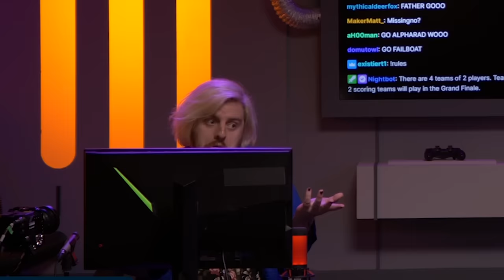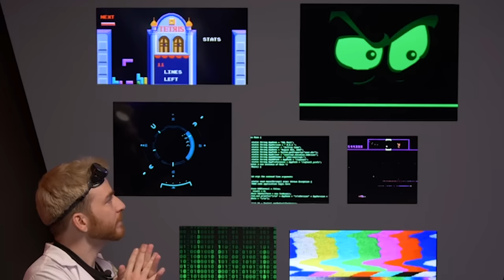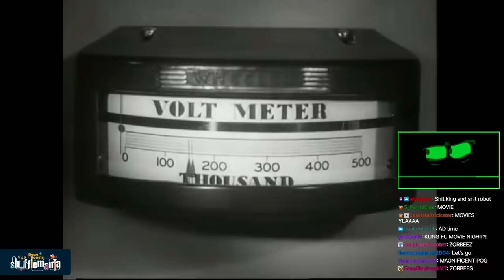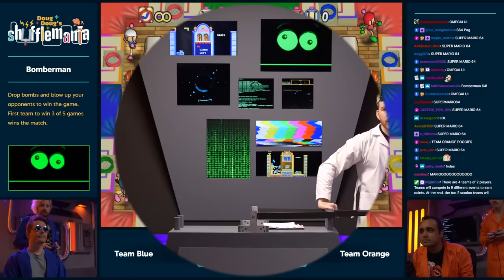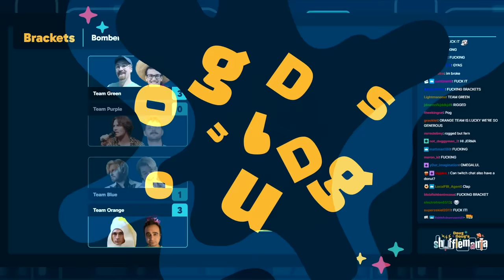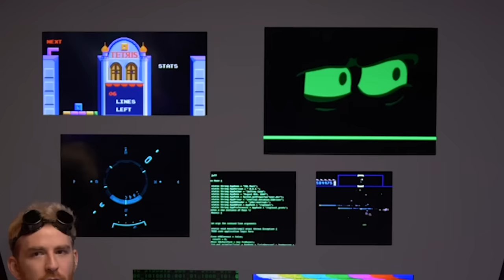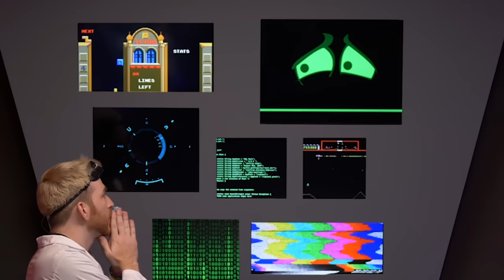I built a Shuffler Robot to torture my Youtube friends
I built a machine that swaps videogames WHILE you’re playing them. Which Youtuber can survive this insane challenge and emerge the victor of Shufflemania?